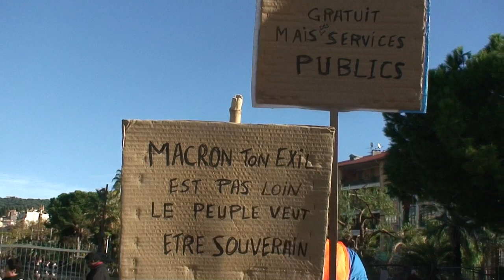astrôpôte trop bien Zen !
Que le Règne Vienne ! il arrive !
BST DU CGT VEN/SAM/DIM = mi / fa /sol = semaine de bénédiction !
Mon pronostic ET faux = comme Enrico a Bhl TV !
Com la météô = mais le barbeuk sympa a Drap = il n'y a pas encore de drônes
Qui te lancent une bassine sur tes merguez et un pv a 135 E = merci Seigneur !
MR vous avez pété un grand coup a 10h23 = le drône a enregistré un trou dans la couche
Dl'a zône = Macrô , pute-in , Merckel et Donald ont signés = 10 ans de Goulag ou 240 E ?
J plus 2 même 3 = et la Sophie qu'est toujours pire = dur le sophisme !
Super le vieux tonneau , le feu de bois et la grille = un bon fa CT dans le semainier de l'
ESPRIT = sera peut être le dernier ?
Sa veux pas graver = c la merde !
ET le 3ème jour qui est le premier est un missile sol ère d'air moléculaire !

 La 4ème loi conscerne l'argent = le Diable sur terre !

 1 : être millionaire c limite = sauf si c'est du dur labeur !
 2 : être multi millionaire sa devient mal !
 3 : âtre milliardaire sa devient très mal !
 4 : être multi milliardaire c'est le diable sur terre !

 Y'a pas d'âme dans le progr-âme = juste de la vente sans schlague !
 De la numérisation-normalisation-avilissante-électromagnétique calcullée !
     Le.Com-Back et le Re n'Arts !

                        Maître .Com-Back sur un touffu planqué
                        S'enfilait par le fiul un coulant baraqué .

                        Maître Re N'Arts qui passait par la lui dit :
                        " oh , qu't'est michto , t'as des pompes de Macrô !

                           Si tu pousse aussi bien tes jactences !
                        " T'est l'mecton le plus balaize du quartier "

                         A ces mots , le .Com-Back ouvrit son clapoir
                            ET le calendos ( président ) Tomba .

                        " Merdicum profondares " croassa le .Com-Back !

                        " Apprenez que celui qui a de la tchatche
                          Harponne toujours celui qui paie casch "
                          Rétorqua le renard en laichant sa moustache

                                      MORALITE :

                          Quand ton munster bien fait est saisi du Re-N'arts
                            Ne paye plus un impôt a ces gens du pouvoir !

                          ( pour le 05 / 9 de M18 ) bien avant l'avent en et
                                      AN gillets Jaunes !